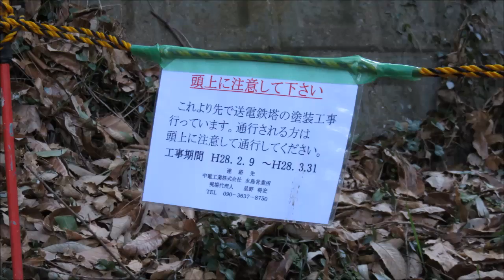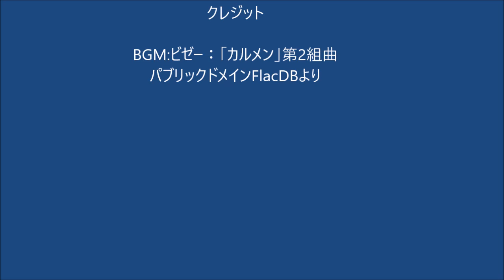金甲山登山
怒塚山を経由して金甲山へ　みつがしわ新道を経由して下山